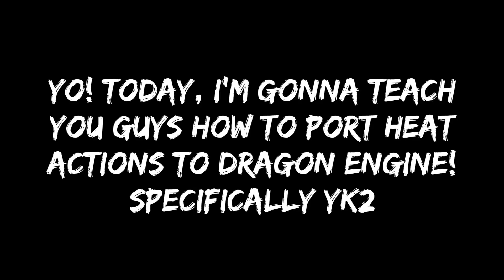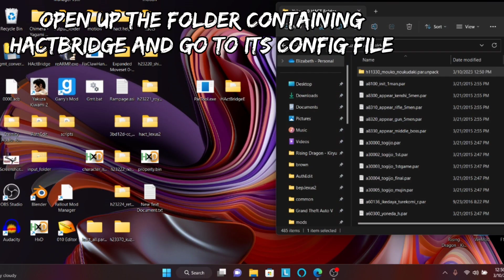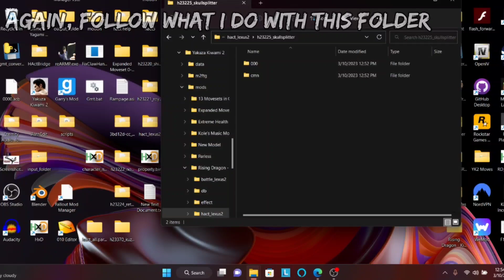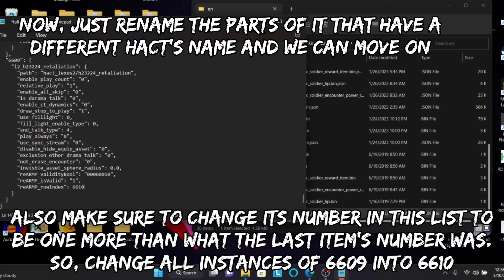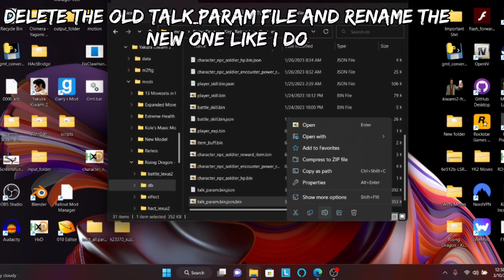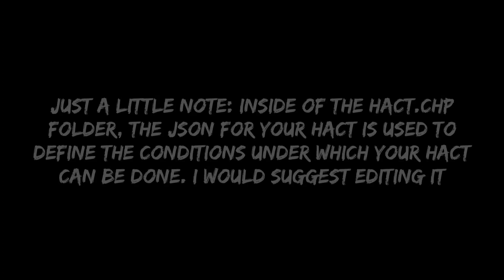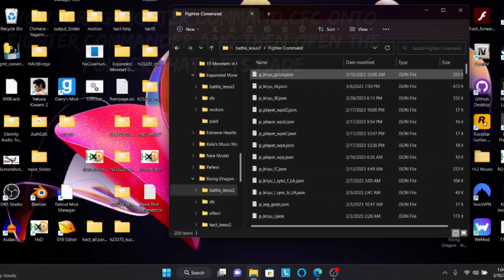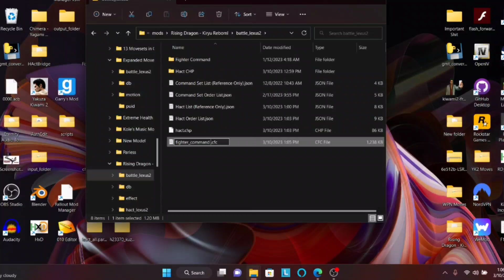How to add new Heat Actions/Hacts to YK2! (Without replacing)